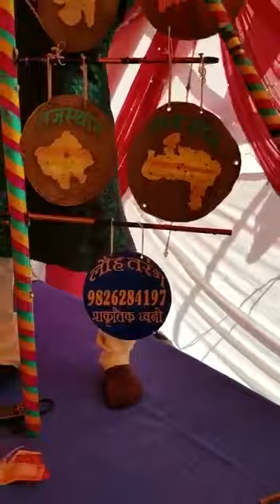NICE MUSIC BY HOMEMADE INSTRUMENT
music beats by homemade instrument using utensilsetc